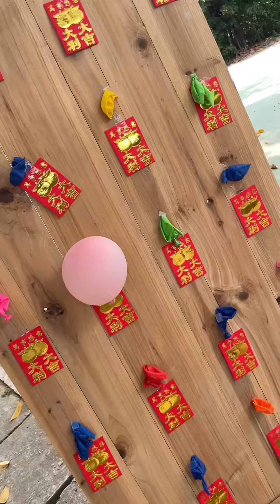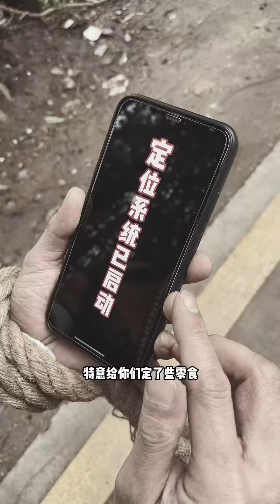抖音搞笑丨搞笑片丨家庭！母子之争无止境！小风给妈妈制造生日惊喜竟然将她口红踩断！【潼潼的一家】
✦这里是潼潼的一家✦
记录潼潼一家的日常生活
和大家分享生活中的趣事